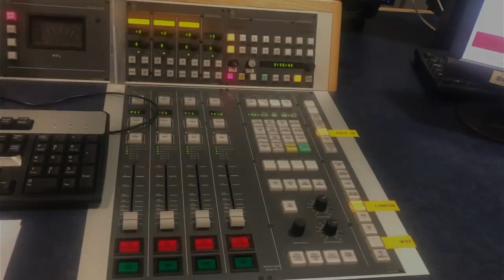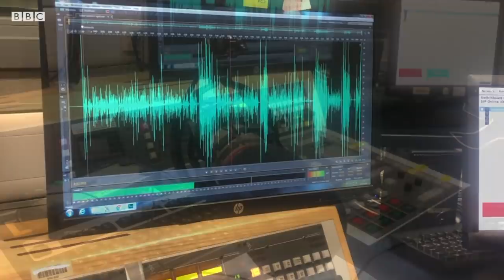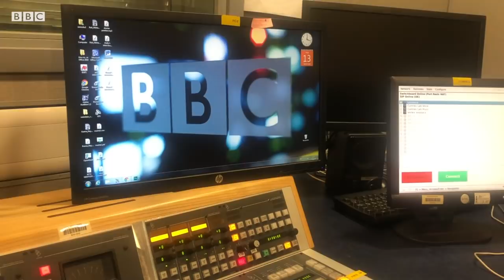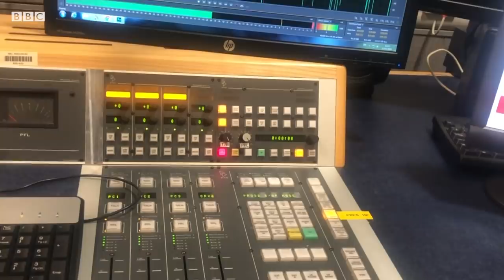Россия, мигрантлар: Доставка дея билмай наркотик ташиганлар кўп - BBC Uzbek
Москвада ўзбекистонлик муҳожир иш излаб «доставка» хизматига ёллангани ва қандай қилиб бу ишининг ортидан жиноятга аралашиб қолиб, қамалиб чиққани ҳақида гапириб берди.
- Мен қашқадарёликман, ҳозирда Москвадаман. Қўлимда хунарим бор, 2016 йилдан бери бўёқчи бўлиб ишлаб юрганман. Хужжатли-хужжатсиз юриб, яхши ишлаганман, Худога шукр.  BBC News O'zbek - BBC News O'zbek tilida, onlayn, TV va ijtimoiy tarmoqlarda